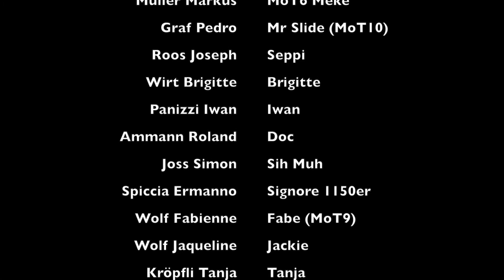Trans Sardegna 2013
Enduro Reisen, Mot-on-Tour